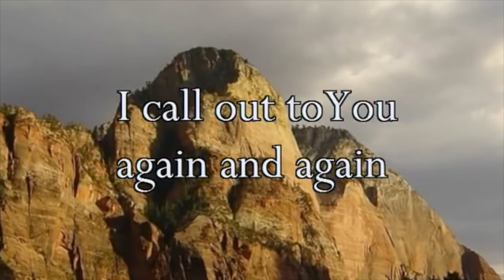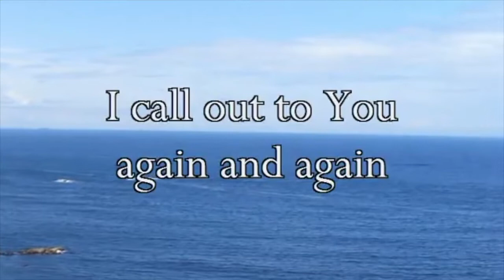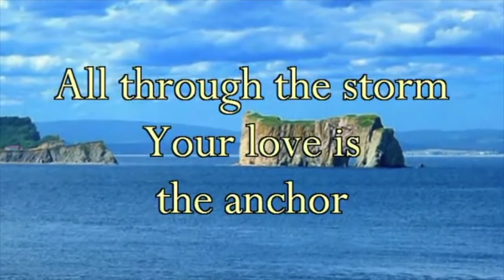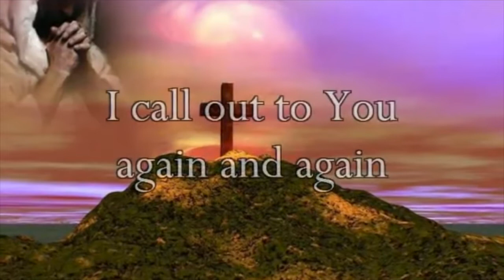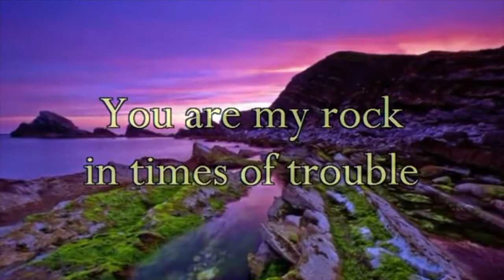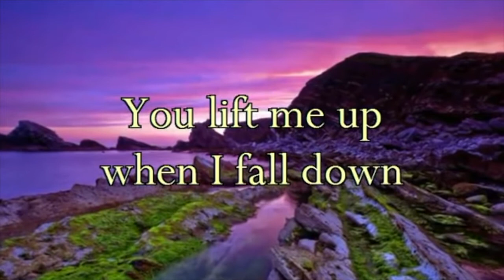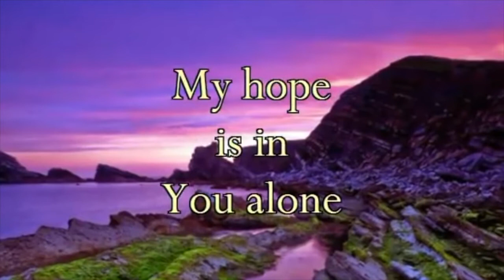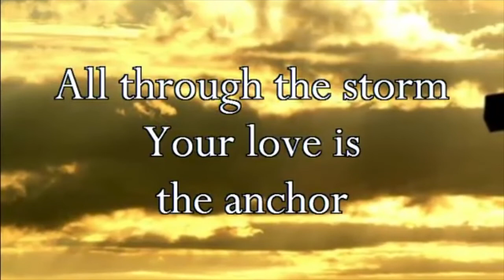Night Prayer Wednesday 6 May 2020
Come close to God before we sleep with reflection, song and Northumbria Community Compline for Wednesday night.
Our thanks to the Northumbria Community in allowing use of their material ‘Taken from Evening Prayer from Northumbria Community’s Celtic Daily Prayer published by Collins.’